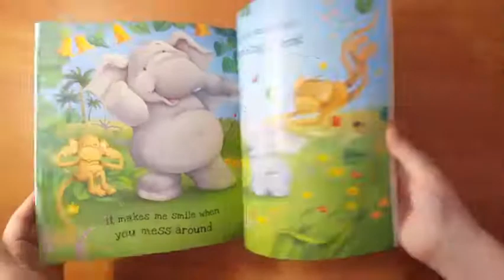Igloo Picture Flat - Make Me Smile